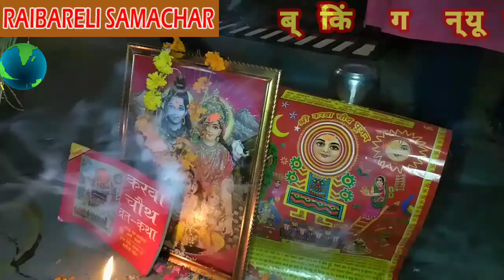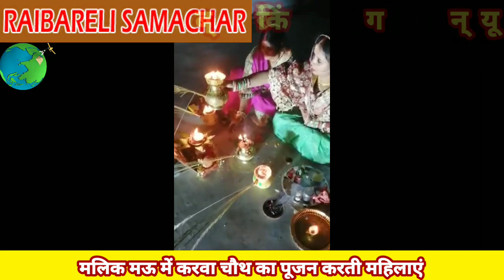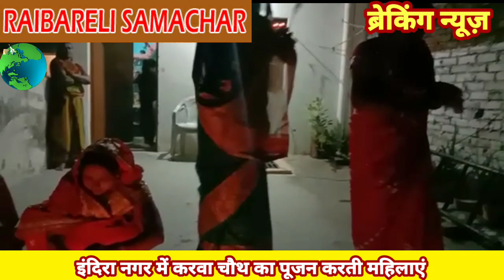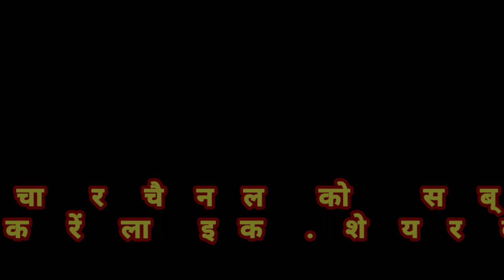Raebareli Samachar # करवा चौथ पर पूजन करती महिलाएं